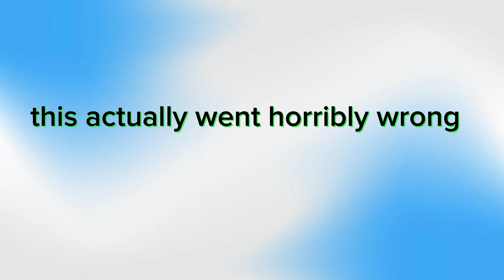No "Kill" Server - Chicken Gun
Thought it was a no kill server...